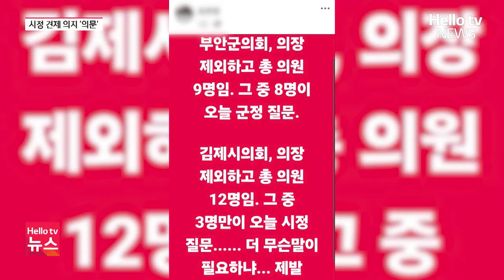김제시의회 시정질문 참여 '저조'…견제 의지도 '글쎄'ㅣ#헬로tv뉴스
제9대 김제시의회 전반기 마지막 정례회가 최근 마무리됐습니다.

이번 정례회 기간엔 의정활동의 꽃이라 불리는 시정질문도 이뤄졌는데, 의원들의 참여는 소극적이었고, 견제 수위도 대체로 밋밋했다는 지적도 나옵니다.

정명기 기자의 보도입니다.